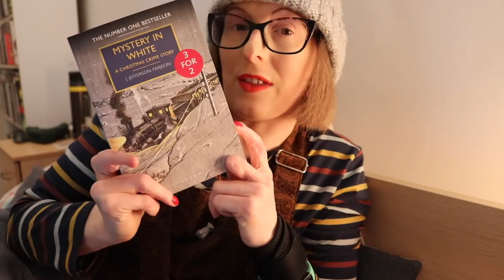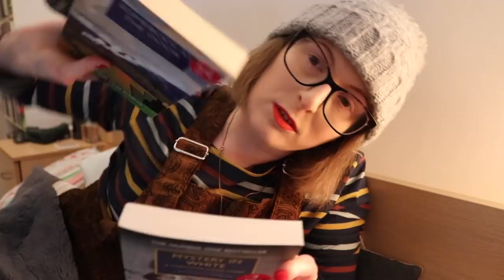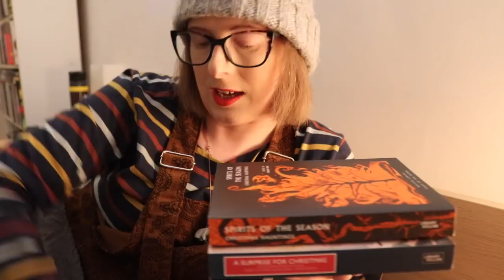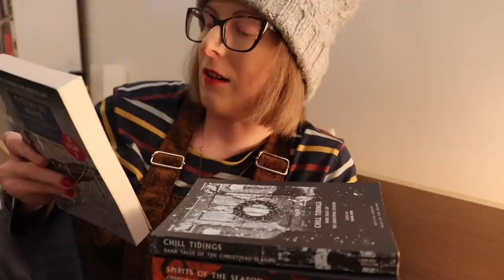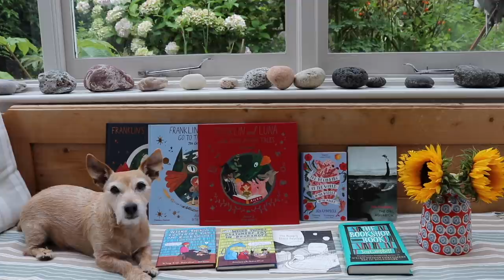Reading Lots of Cosy Crime! 📖 | Reading Vlog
In which I read books, bake cupcakes, and make wrapping paper.

Books marked with * were sent to me by publishers for an honest review.